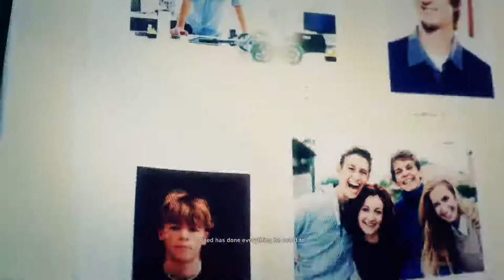Late Night Shenanigans | Ghost Recon: Wildlands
Hello all.
Long time YouTube viewer but never had anything interesting to post for myself...until now! HAHAHA *clears throat*

I am that same adorable cat from DA and FA TimidTabby (or just Tabby is fine), and while I am still drawing and writing I've been preoccupying myself with a new hobby...Game Streaming!

I occasionally do Livestreams of my PS3 playing on and on, and after some gentle nudging from a few online friends I have decided to share those moments with the world...through YouTube LOL.

So what you will mostly find here are just my edited moments of Video Game streaming.  Sorry, you don't get to find out who I really look like yet (I'm still timid about that), but at least you finally get to hear what I sound like (and it's still not that pretty :P ).

Welcome all, once again.